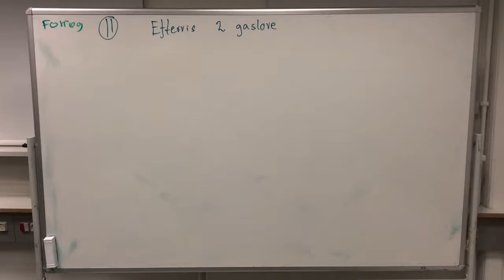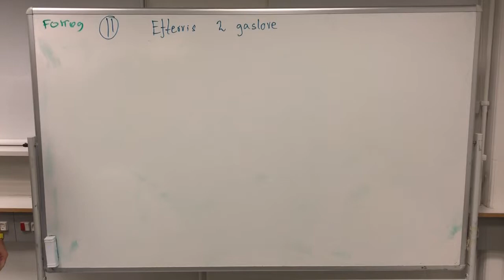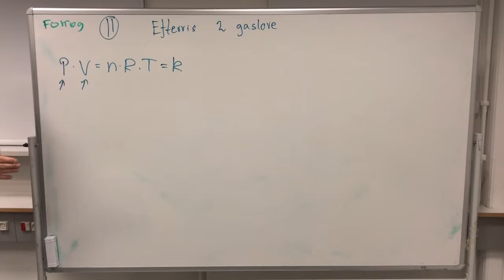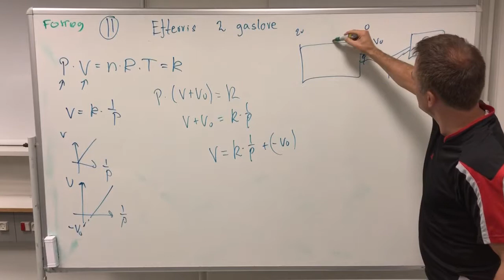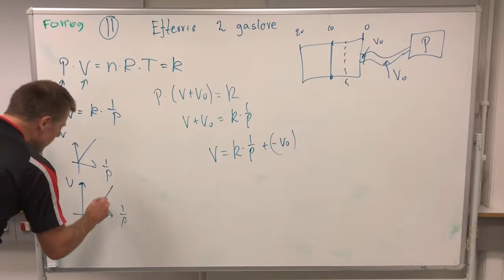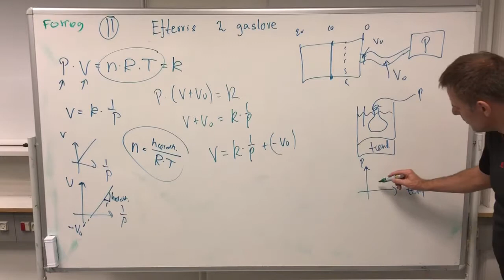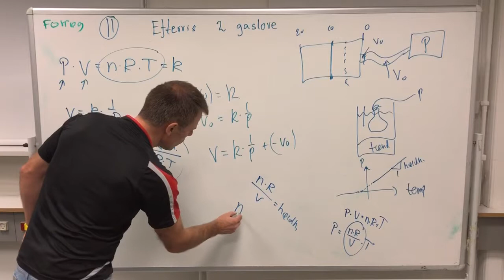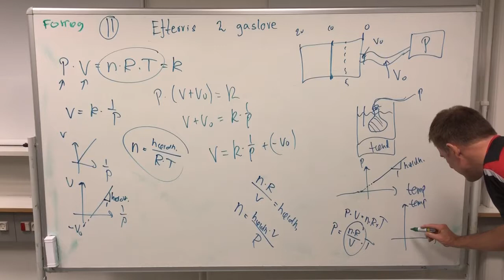FYSIK C-B Forsøg 11 Eftervise gaslove